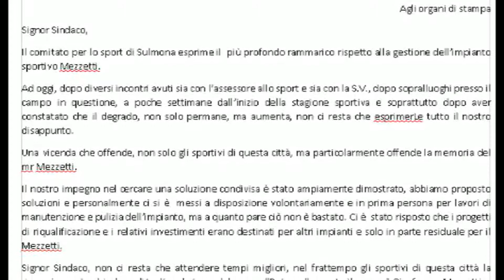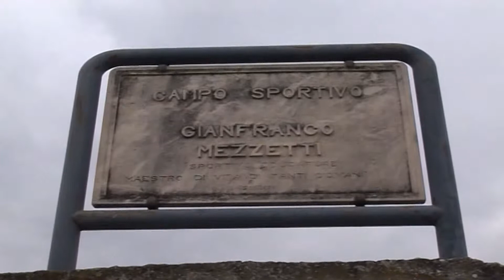Il Comitato per lo sport di Sulmona insorge contro il degrado del Mezzetti